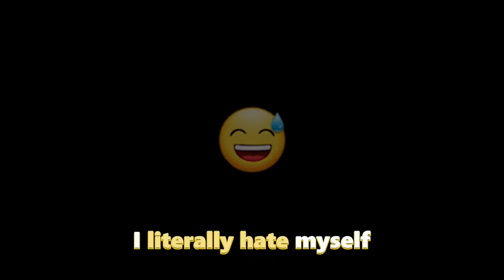48 Hours Cat to Bat (New Account) Adopt Me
I Traded from a Common Cat to Bat Dragon in Adopt Me with less than 48 hours on a new account! My friend and I traded in rich adopt me servers to get successful trades. This is a challenge I did with my friend and is an inventory transformation or a trading race. The game is Adopt Me and you can play it on Roblox.

2. Send me a Friend Request - (Elvebred)
3. Comment your Roblox Username

Road to:
(Current: 113k)